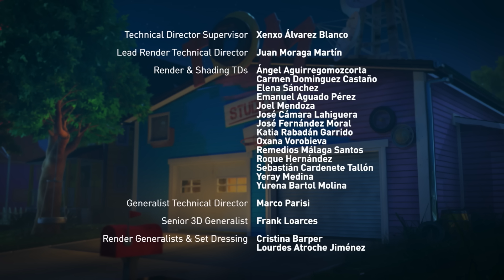Tom the Brave | Talking Tom & Friends | Cartoons for Kids | WildBrain Kids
Talking Tom has a terrible toothache, but he won’t get it fixed because he’s terrified of going to the dentist! He lets Talking Hank hypnotize him into not being scared any more… and it works! In fact, it works too well. Now Tom isn’t scared of anything, which leads him to make some pretty reckless decisions. Will the gang be able to save Tom from himself before he ends up getting hurt?